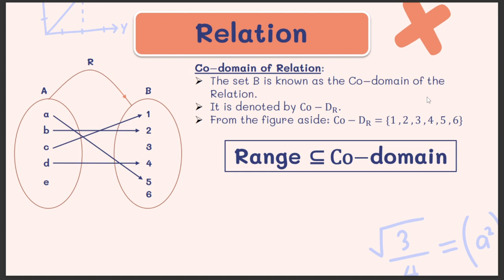Function. | Class 11 | NEB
Dear all.
Relation and Function full video is coming soon.
Get Solution!!!